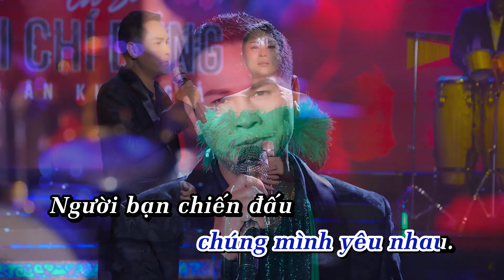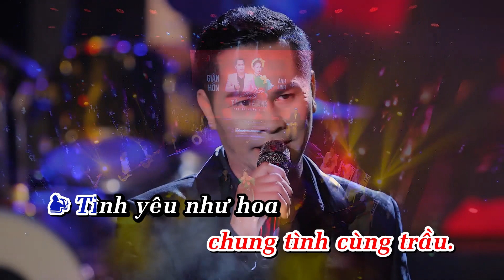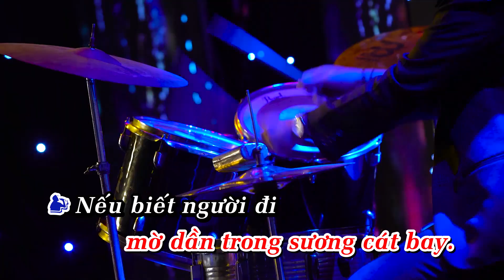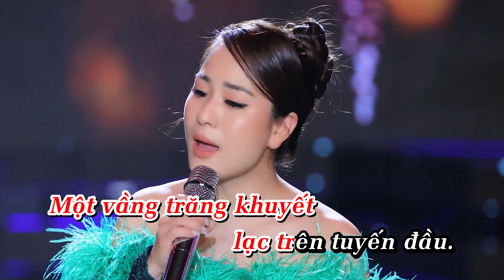KARAOKE | Kể Chuyện Trong Đêm (Song Ca) - Tài Chí Dũng & Ánh Linh